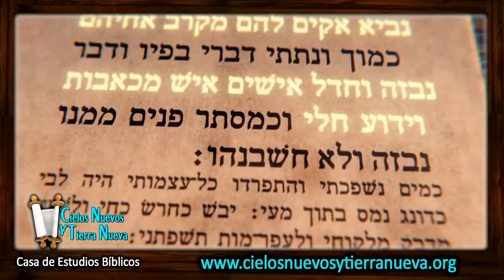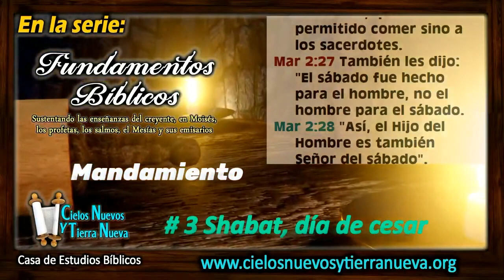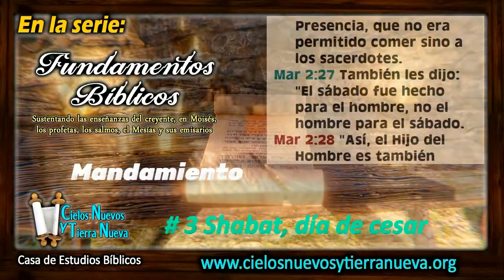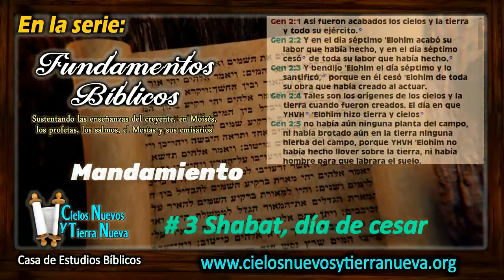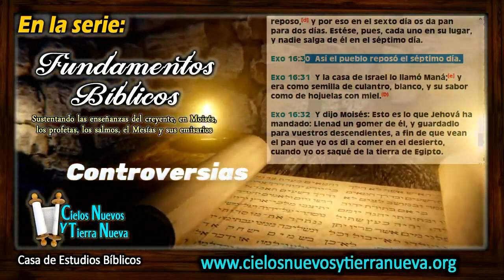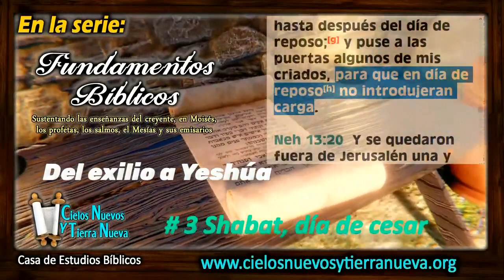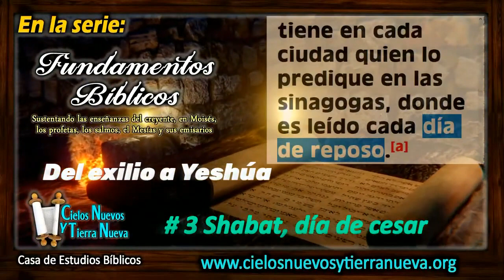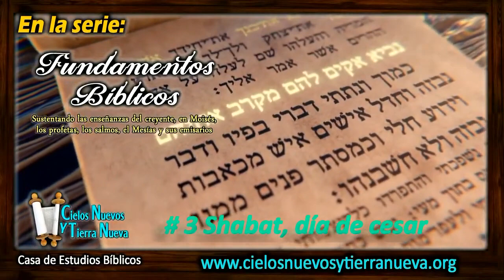# 3 Shabat desde el principio y hasta el final. Fundamentos Biblicos